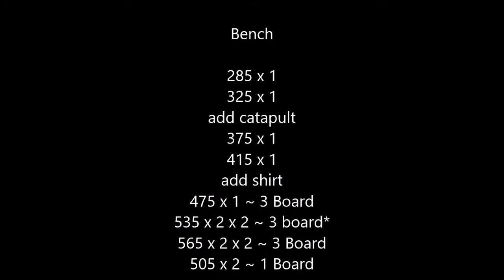Joe Grosz ME Bench 5/20/16